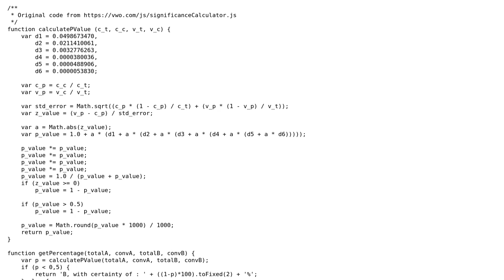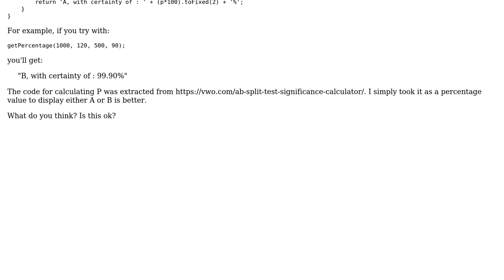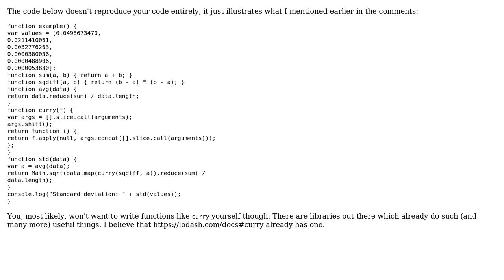Code Review: Certainty of two comparative values (A/B results certainty)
With thanks & praise to God, and with thanks to the many people who have made this project possible! | Content (except music & images) licensed under CC BY-SA | Music | Images & others | With thanks to user wvxvw user Cyril N. and the Stack Exchange Network Trademarks are property of their respective owners. You are responsible for your own actions.